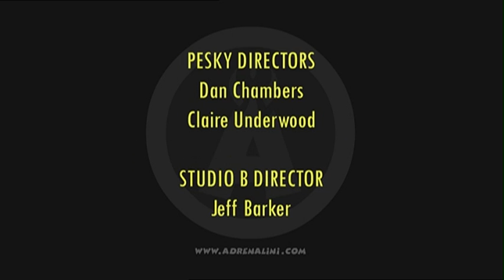Dolphins of Doom! | The Amazing Adrenalini Brothers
Water good show put on by The Adrenalini Brothers!

ABOUT THE AMAZING ADRENALINI BROTHERS:
Three daredevil brothers with one unique brand of extreme entertainment. Their catchphrase? Yahzaa! Their trademark? Extreme danger... extreme daring... and extreme silliness. Their mission? To perform the greatest stunts the world has ever seen - which never turn out quite as expected.

The Amazing Adrenalini Brothers are truly international, all-action, anti-heroes. Hailing from Rendoosia, a little-known land where danger is a way of life. The Adrenalinis not only act funny, they speak funny too! They know no fear, they know no limits.. and they know no English, guaranteeing a trail of comic confusion wherever they go.
Yahzaa!!! Adrenalini!!!

Created by Pesky & Studio B
Voices of Dan Chambers, Mark Huckerby & Nick Ostler
Theme Music by Paul James & Wafer Audio
Directed by Claire Underwood, Dan Chambers, Jeff Barker